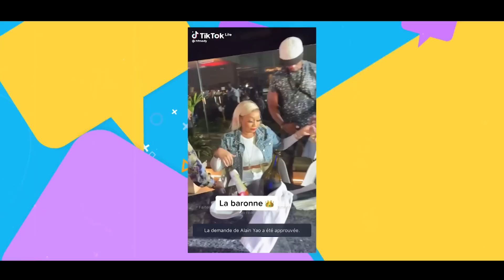Canapé des affairés I Episode du 11 Juin 2022.